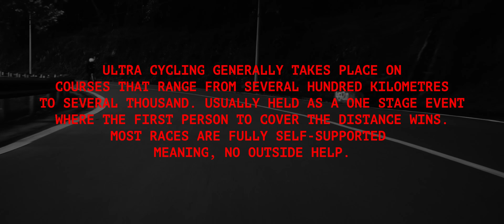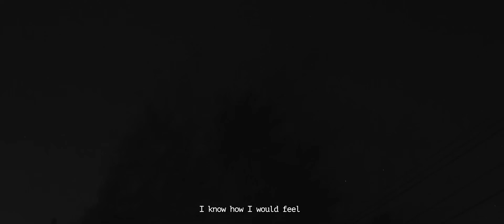LEARNING ULTRA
Kenneth Karaya has been part of Team AMANI since its inception. The lifelong cyclist from Nairobi has always pushed himself to go longer and further. After a few tastes of ultra racing in previous years, he decided to specialize and spend 2024 focused solely on developing as a long-distance racer. This film captures his experiences at Race Around Rwanda and Badlands, as he gets closer and closer to that elusive win.

Direction, DOP and edit: Finley Newmark
Featuring: Kenneth Karaya
Produced by: POC and Team AMANI